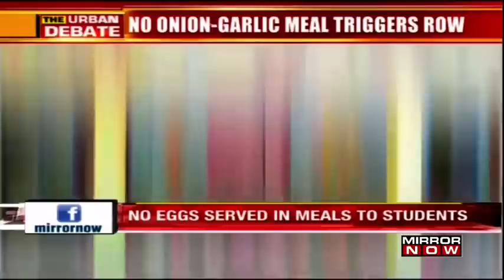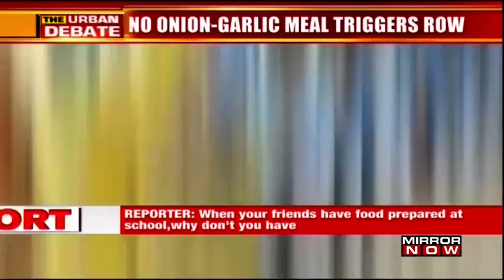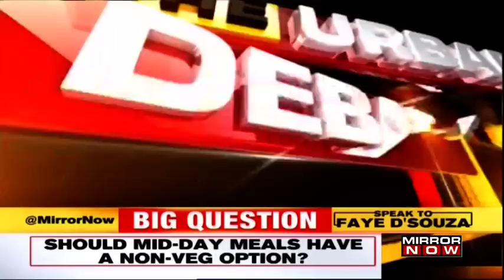Should mid-day meals have a non-veg option? | The Urban Debate With Faye D'Souza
On The Urban Debate With Faye D'Souza tonight, The decision of an NGO to provide pure veg, non-garlic and non-onion meals has triggered a big controversy. RTI reply reveals that despite government recommendation Akshay Patra Foundation has refused to include onion and garlic in the mid-day meals that they serve to over 15,000 schools across 12 States. If children want & like it, why can't it be supplied? Should there be an influence of religious philosophy on govt programs? Listen in!